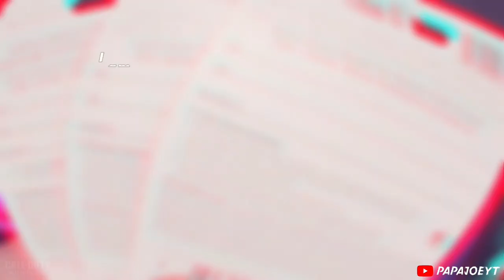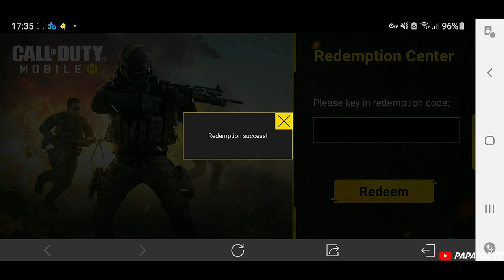*NEW* how to get FREE EPIC M16 "ALLIGATOR ALLEY" in Call of Duty Mobile Garena! REDEEM CODE S4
If you want to play with me, send me a request!
My name : 卩 卂 卩 卂JoeYT (Copy the name and paste it in the search.)

What do you think about the new Redeem Code for Call of Duty Mobile Garena? Write it in the comments!

👉Video Chapters
00:00 Intro
00:34 Intro Free Skin
01:15 How do I get the M16 in Alligator Alley?
01:35 Redeem Code